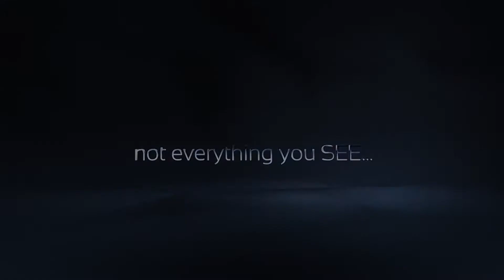Beautiful Mind (Official Trailer)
A man's life is turned upside down when he starts exhibiting signs of mental illness.

Starring: Adjetey Anang, Martha Ankomah, Akwasi Boadi “Akrobeto”

Distributed by The World Stage Film Limited